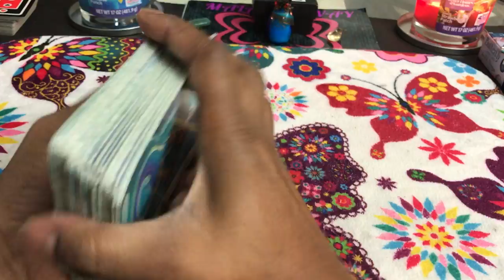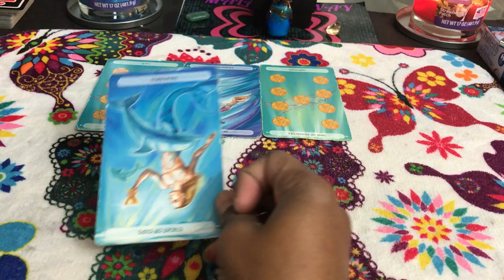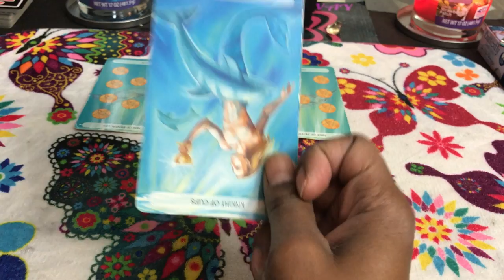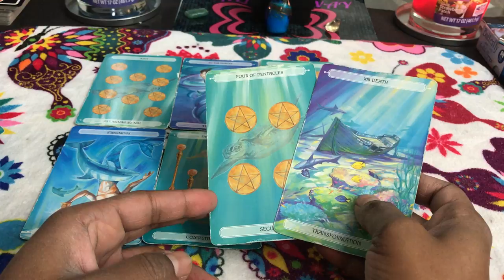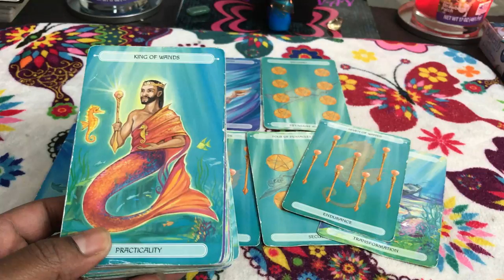🦋 (TIMELESS)) Pisces weekly weekend. you think your gonna rekindle this flame. lol TAROT TAROT